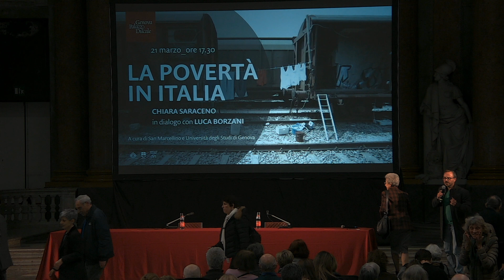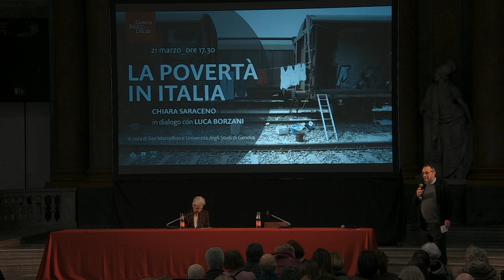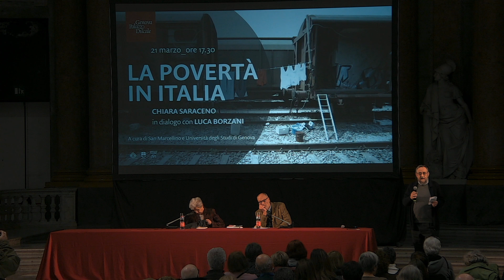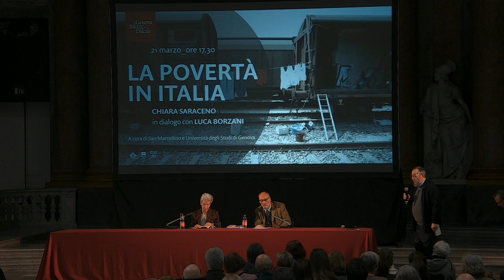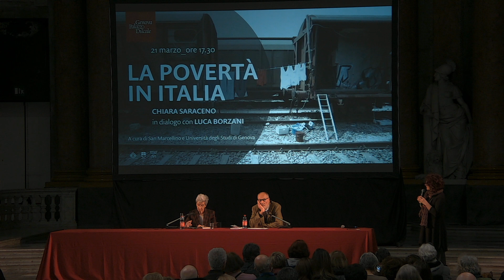Chiara Saraceno – la povertà in Italia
Chiara Saraceno – la povertà in Italia, presentazione del libro in dialogo con Luca Borzani.
Incontro realizzato in collaborazione con San Marcellino e Università degli Studi di Genova.

Il libro esplora le dimensioni strutturali della povertà nel nostro paese in un’ottica comparata. La povertà è un fenomeno multidimensionale, prodotto dall’interazione di una pluralità di elementi e non legato soltanto alla mancanza di lavoro. Ne sono corresponsabili, in Italia, la crescente precarietà del mercato del lavoro, i bassi tassi di occupazione femminile, la frammentazione e l’eterogeneità del sistema di protezione sociale, la scarsa e diseguale disponibilità di servizi di conciliazione famiglia-lavoro, le forti differenze territoriali. Un quadro reso ancora più difficile dalle due crisi che hanno caratterizzato i primi vent’anni del secolo, quella finanziaria del 2008 e quella pandemica. In assenza di politiche che agiscano sull’intero complesso di questi fattori, il solo aumento dell’occupazione non è sufficiente ai fini di una riduzione della povertà.

La povertà in Italia. Soggetti, meccanismi, politiche, di Chiara Saraceno, David Benassi, Enrica Morlicchio – Edizioni Il Mulino